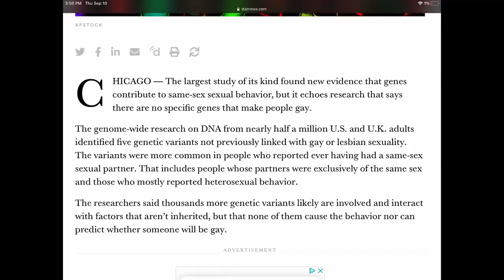How I became free from sexual perversion - Daniella Oh - Reupload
To my understanding, Daniella Oh is a young girl from Korea but has lived in the US most of her life. She had genuine non-religious radical born-again experience to pure faith in Jesus Christ just like in the days of the 1st century when Christs apostles were around and just as written in John 3:3. She recorded many spirit filled videos to edify other believers worldwide but after a deep communion with God it was revealed to her to refrain from YouTube and grow more in fellowship with God.

When Daniella announced in 24 September 2022 on her own channel @ServantsofChristJesus  that she was lead by God to stop posting on YouTube until further notice and would make her videos unreachable, I thought to be a mistake as Yes I believe the LORD has told her to step away from the platform, but as to making her videos unreachable, which many testified her videos made huge impacts in their lives, I am not sure if the LORD specifically asked for the videos to be made private, and so I download the most videos I could when was made aware of her decision I tried to download the most videos I could back then, with one day hoping to re-upload them as her videos were all spirit filled with heavy conviction which bought a lot of spiritual edification to the body of Christ worldwide. This is one of the many powerful videos Daniella uploaded back in those days.